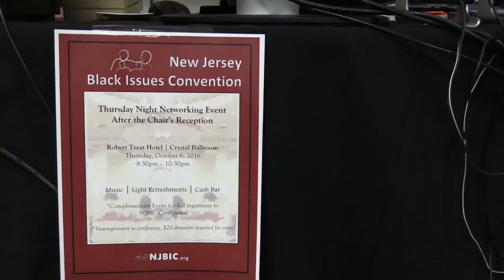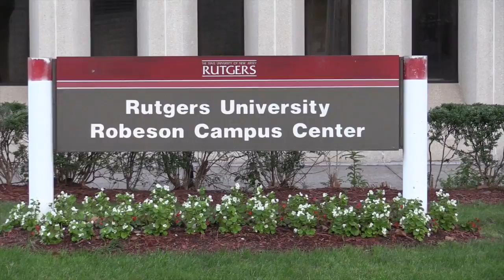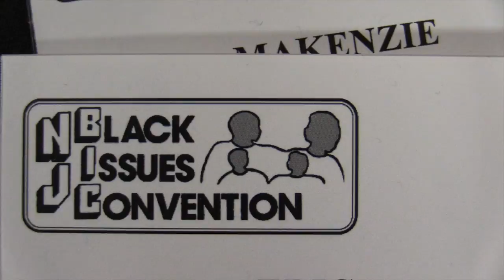Black Issues Convention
October 6, 2016 Raw Video footage